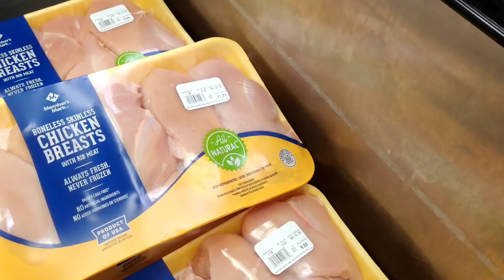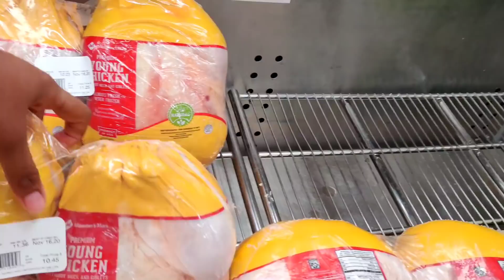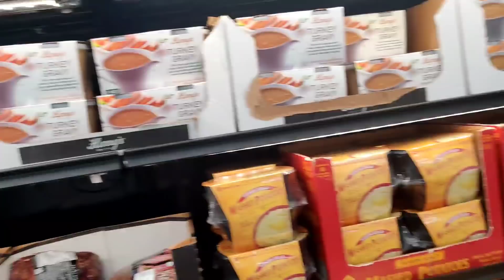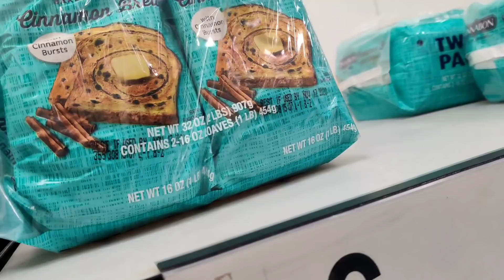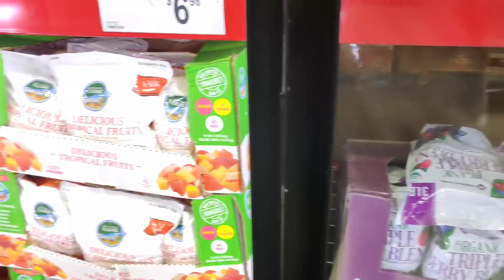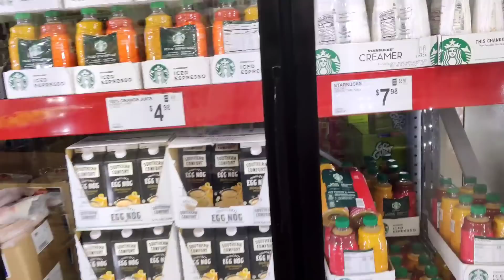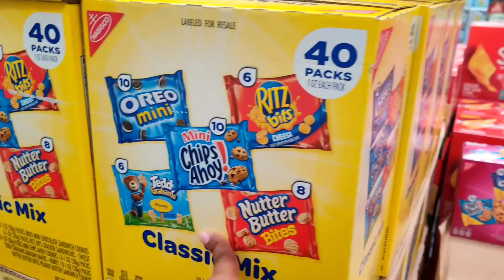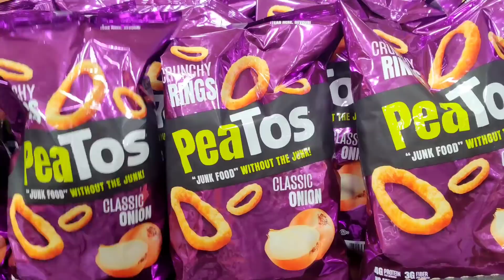COME GROCERY SHOPPING WITH ME AT SAMS || HUGE 2/3 WEEK WORTH OF FOOD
I have my comments disabled due to everything going on, it's difficult for me to comment back to everyone, and you guys knows me, I love to interact with you all. You all have been so supportive and comforting to Mama Margaret and myself, we appreciate. Y'all know, vlogging and laughing helps keep my mind off of things, I'm not pushing myself, trust me y'all, im resting and relaxing. Jordan has been helping, however I don't want it all on him . I know y'all understand and agree, so many have been saying take your time on commenting back. We love you guys and are praying for everyone! 😘😘😘😘🙏🙏🙏❤️✨🌞🌻

Naturally Alisha Chanel
just hit this link it'll take you directly to it

Write to us:
Alisha Swanier

Alisha_Chanel1
B0UwwwJhIipkrQ